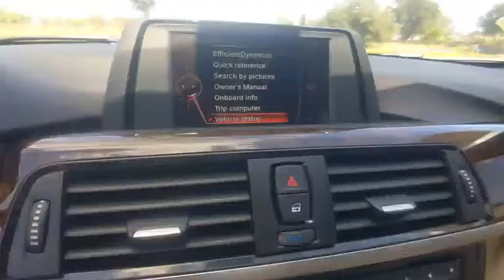2015 BMW 3 Series Winter Haven Honda FL IC3859A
2015 BMW 3 Series 320i

100,000 MILE WARRANTY AVAILABLE!! LEATHER!! SUNROOF!! POWER SEAT!! PUSH BUTTON START!! XM RADIO!! PERFECT CARFAX!! JUST SERVICED!! CARFAX DEALER OF THE YEAR!! NO PAYMENTS FOR UP TO 90 DAYS!! PRICED TO SELL TODAY!! WE WILL EARN YOUR BUSINESS!!CALL OR EMAIL TODAY TO CONFIRM AVAILABILITY!!** Contactless Purchase**, ** Free Home Drop-off **, ** Private Dealership Appointments **, ** Virtual Appointments ** , ** Custom Online Financing **.Reviews:* If you want a practical luxury sport sedan that delivers on driving involvement regardless of the model you pick, then the 2015 BMW 3 Series should be at the top of your list. While there are alternatives from Lexus, Audi and Mercedes-Benz, none are as coveted by enthusiasts. Source: KBB.com* Excellent ride and handling balance; powerful and fuel-efficient engines; upscale interior with straightforward controls and spacious seating. Source: Edmunds* For over three decades, the BMW 3 Series has continuously set the bar that competitors are measured against in the entry-level luxury sedan category. The 3 Series has something for a wide range of shoppers, due the multitude of categories it has models available for, such as: the Sedan, Hybrid, Sport Wagon, and Gran Turismo. In addition there is an available Clean Diesel in the 328d and 328d xDrive Sedans. Once inside the 3 Series, experience it's elegantly simple and uncomplicated interior. It utilizes high-end materials, simple shapes, and has made important controls easy for the driver to reach. Plus, inside it is quite roomy, and your rear passengers have a generous amount of legroom as well. A variety of different engines are available based on the trim level. The base 320i comes standard with a 2.0L turbocharged engine with 180hp, the 328i comes with a 2.0L turbocharged engine with 240hp, the 328d comes with a 2.0L turbocharged diesel engine, while 335i models come with a 3.0L turbocharged engine with 300hp. All are paired with an 8-speed STEPTRONIC automatic transmission but manual transmission is available on some trims. All trims also come with the option of BMW's xDrive AWD system. In addition, it has standard items such as: a sound system with a 6.5-inch display and 9-speakers, USB Port, dual-zone climate control, rain-sensing wipers, an engine start stop button, and dynamic cruise control. Safety has been taken into account with the 3 Series as well. Every model comes standard with impact sensors that perform a variety of functions in case of a collision such as: turning off electrical systems that could be dangerous, turning on hazard lights, and unlocking doors. Plus, all models come with eight airbags. Source: The Manufacturer Summary